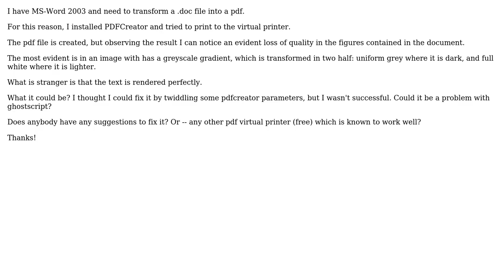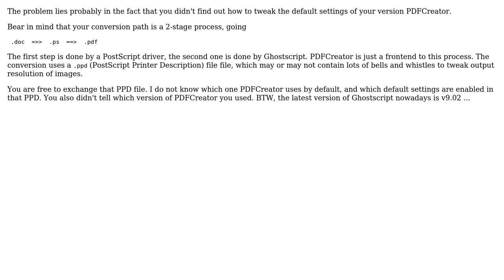PDFCreator renders badly an image with gradients embedded in a document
With thanks & praise to God, and with thanks to the many people who have made this project possible! | Content (except music & images) licensed under cc by-sa 3.0 | Music | Images & others | With thanks to user Kurt Pfeifle user fdierre and the Stack Exchange Network Trademarks are property of their respective owners. You are responsible for your own actions.